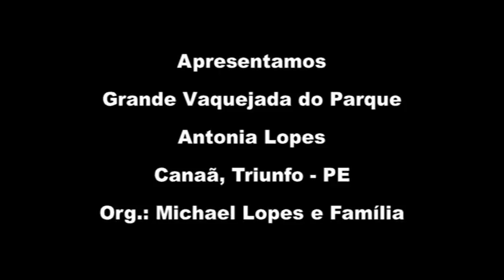VAQUEJADA DE MICHAEL LOPES